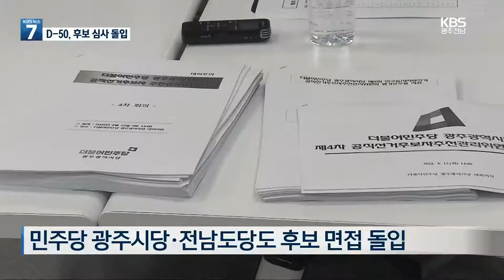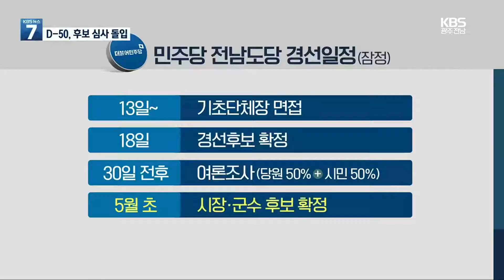D-50일, 각 당 본격 경선 심사 돌입 / KBS 2022.04.12.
[앵커]

 민주당은 공천 서류 심사 뿐 아니라 기초단체장 공천후보 확정을 위한 면접에 들어갔습니다.

 국민의힘도 광역단체장 후보를 확정하고  기초단체장 후보자를 추가모집하는 등  공천 작업에 속도를 내고 있습니다.

 보도에 이성각 기자입니다.

 [리포트]

 민주당 광역단체장 후보 면접은 AI가 빅데이터를  분석한 지역 현안을 후보자에게 묻는  이른바 'AI면접'방식으로 진행됐습니다.

 광주시장에 출마한  강기정, 김해경, 이용섭, 정준호예비후보가 중앙당 면접에  참여했습니다.

 중앙당과 함께 민주당 광주시당과 전남도당도 구청장과 시장.군수 후보자 면접에 들어가는 등 본격적인 공천작업에 들어갔습니다.

 [김종구/민주당 광주시당 공관위원장 : "지역민을 위해 헌신할 각오가 돼있는지 이런 것들을 서류심사 외에 추가적으로 면접조사를 통해서."]

 광주시당은 이번주중  컷오프 결과를 발표하고  다음주 TV토론,  당원과 일반시민 50%씩 반영하는  여론조사를 거쳐  이달 28일 전후로 공천을 마무리합니다.

 광주시당보다 하루 늦게  면접에 들어가는 전남도당은  18일쯤 경선후보를 확정하고,  다음달 초쯤 공천작업을  마무리할 예정입니다.

 지난 대선에서 역대 최다 득표를 얻은 국민의힘은 일찌감치 광역단체장 공천후보를 확정하고,  본선 채비에 들어갑니다.

 국민의힘은 광주시장 후보에 주기환 대통령직인수위원회  정무사법행정분과 전문위원을, 전남지사 후보에 이정현 전 의원을  단수공천했습니다.

 기초단체장 후보로 광주 2곳과 전남 5곳에  후보를 낸 국민의힘은 지난 대선에서  득표율이 높게 나온 지역을 중심으로 기초단체장과 지방의원 후보를 추가 공모할 예정입니다.

 KBS 뉴스 이성각입니다.

 촬영기자:서재덕·박석수/영상편집:이두형